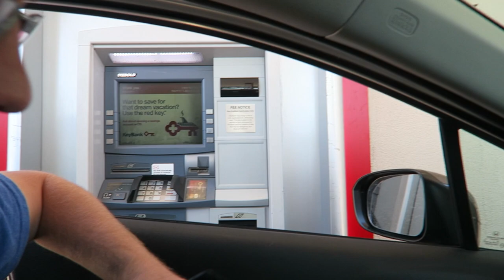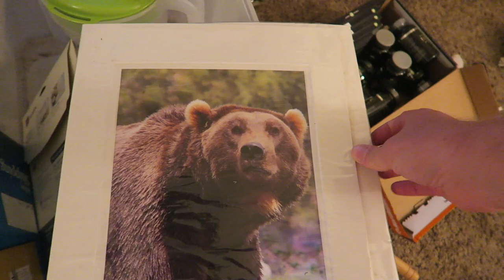PASSIONATE DANCE PARTY | Janna and Braden Family Vlog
PASSIONATE DANCE PARTY | Daily Vlog #4 - Janna and Braden Family Vlog 👪

MORE VLOG - goo.gl/vuQq4C
MOMMY MONDAY - goo.gl/ahpYwR

Have you joined us? We'd LOVE to connect with YOU!

@Janna and Braden

PASSIONATE DANCE PARTY - Daily Vlog #4  | Janna and Braden Family Vlog 👪 -  Today is day #4 of Janna and Braden DAILY VLOG MONTH! Daily vlogging has been so much fun so far! Today in our daily vlog Janna and Braden have a funny comedy dance party and it is a passionate dance party! Family time is nice as we have travel so much and been on many summer road trips! The best and most epic feeling is when you decide to eat right and work out! Janna and Braden decide before their dance practice to eat healthy to help their fun family, mother, kids, boy, boys, children, and father.

BIG ANNOUNCEMENT ! - Janna and Braden have a BABY announcement and. it doesn't have anything to do with Baby Talmage...!

Intro: Safety Net - Riot